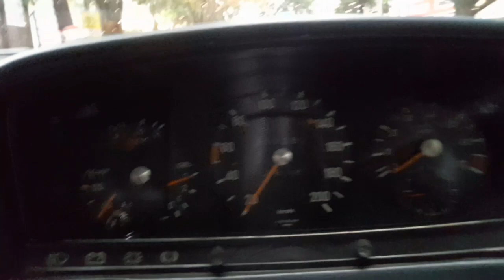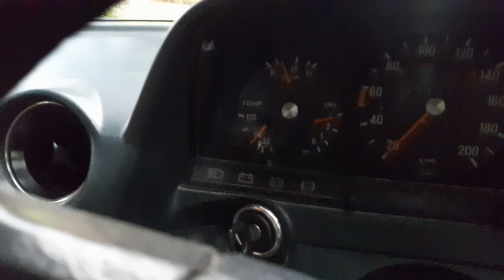Jalan jalan naik W123 ||Mercy Tiger|| DIJUAL || E200 || Andhika_Taft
For e-business and more information ;
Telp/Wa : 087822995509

Terima kasih bagi yang sudah menonton konten-konten dari chanel ini, semoga dapat bermanfaat, jangan lupa Subscribe, Like, Share dan klik tombol lonceng untuk mendapatkan pemberitahuan terbaru dari chanel ini, Terima Kasih

Check out latest releases here →    / @nscbackgroundmusic

Watch:

 • Different Heaven ...